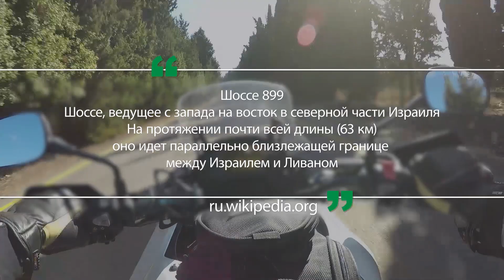Road 899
Шоссе 899 израильское шоссе, ведущее с запада на восток в северной части Израиля. На протяжении почти всей длины (63 км) оно идет параллельно близлежащей границе между Израилем и Ливаном. В Израиле дорога известна как "северное шоссе" (ивр. ‏כביש הצפון ‏‎).